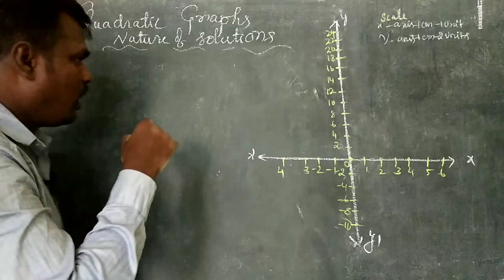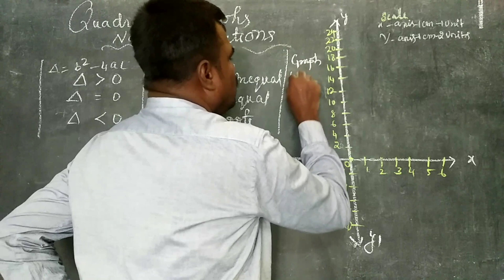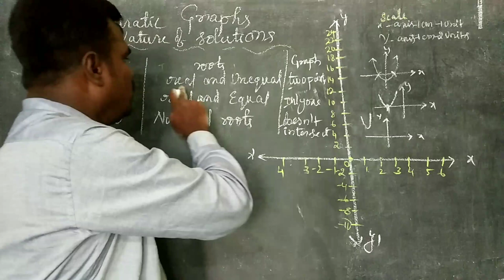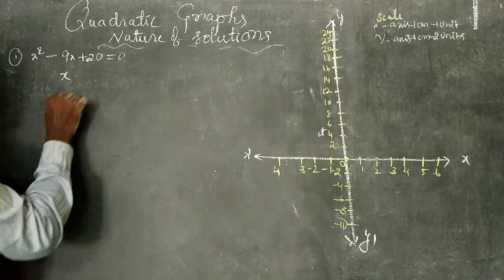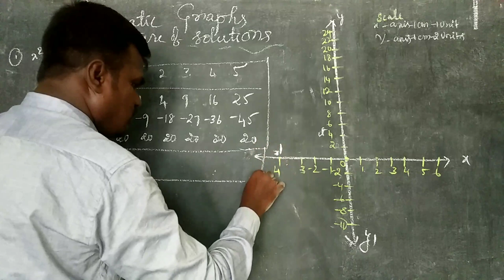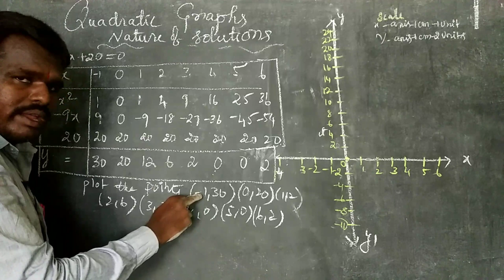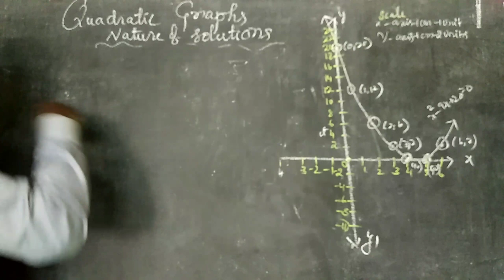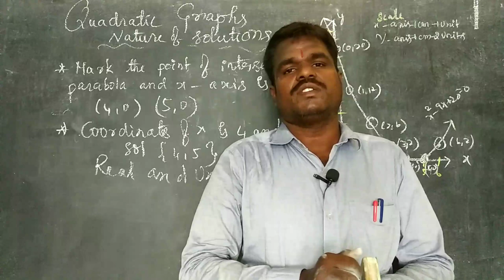Draw a graph x^2-9x+20=0 and determine nature of solutions|Algebra|Maths|K SARAVANAM MATHS|tamil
Draw a graph and discuss the nature of solutions
Draw X axis and Y axis
Draw a curve ( parabola)
Algebra 10 std mathematics
Exercise 3.16 Q no 1
Write a plot the points
Find solutions
Write nature of roots
Write a scale
Real and unqeual
Real and equal
No real roots

Thank u for all
         K SARAVANAM.